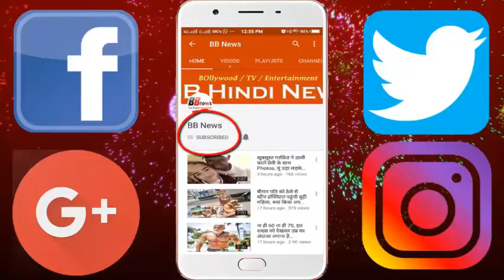हॉर्स राइड‍िंग के शौकीन हो जाएं सावधान, हो सकती है ये लाइलाज बीमारी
If you are fond of Horse Riding, then you need to be alert. In horses, a disease is spreading, which is incurable. According to doctors, this disease can be caused by horses or parents to horses. No medicines can be made for this disease right now. Animal Husbandry Department is being done by injection of poison in horses by horses. The animals with this disease are being identified by running a campaign about this.
Dr. AN Singh, Director (Disease Control), Animal Husbandry Department said that the name of the disease that spreads in horse breed is 'Glanders'. This disease is incurable.
Until now medical science has not been able to make its drug. Not only animals but also people can be affected by this disease, who are in contact with him.
- The work of fasting is being done for the identification of animals belonging to Glenders. The disease needs to be cautious, but do not need to be afraid.
It is found in the animals of Rare Horse species. However, the worrying thing is that the disease is incurable. So far 235 animals have been identified, including 185 animals that have been infected.
They said that the Chief Veterinary Officers of every district have been given target, they should send Samples of 20 Horse species of sick animals from their district every month to the National Horse Research Center, Hisar, Haryana. After the test there is confirmation that the animal samples found signs of this disease.

BB NEWS!!